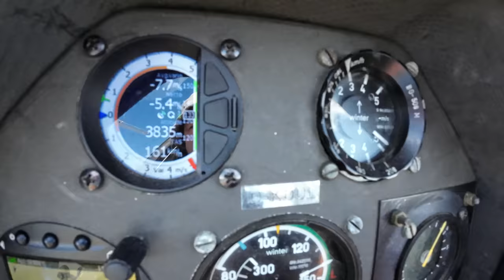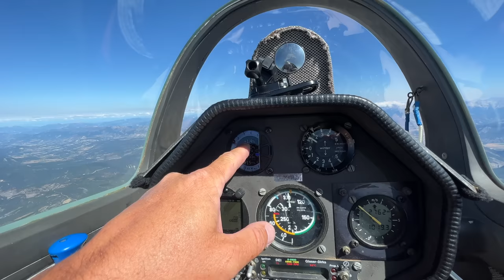Страшная посадка. Пилот который боится. Вид из кабины.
Приземление на планету - ответственная часть полета. Обычно относительно простая, но всегда ответственная. Бывает и не простая. В этом видео боюсь даже я!
Игорь Волков.